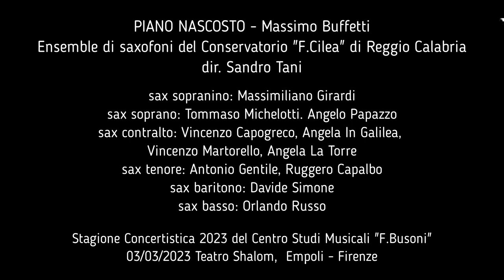PIANO NASCOSTO - Massimo Buffetti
Ensemble di saxofoni del Conservatorio "F.Cilea" di Reggio Calabria
direttore Sandro Tani
sax sopranino Massimiliano Girardi
sax soprano Tommaso Michelotti
sax contralto Vincenzo Capogreco, Angela In Galilea, Vincenzo Martorello, Angela La Torre
sax tenore Antonio Gentile
sax baritono Davide Simone, Ruggero Capalbo
sax basso Orlando Russo

Stagione Concertistica 2023 del Centro Studi Musicali "F.Busoni"
03/03/2023 Teatro Shalom, Empoli - Firenze